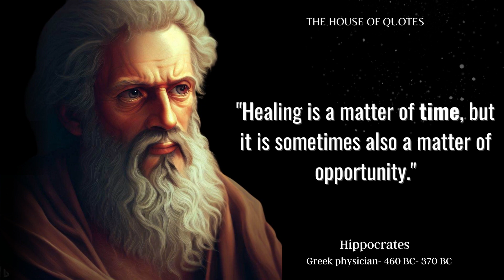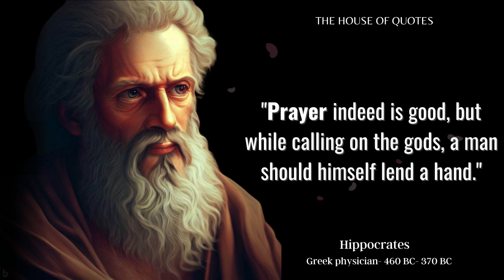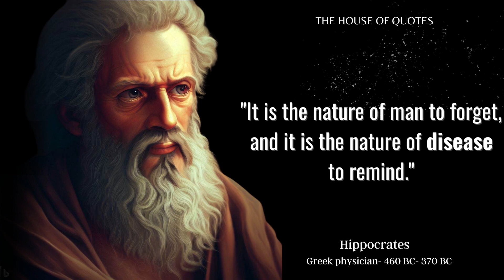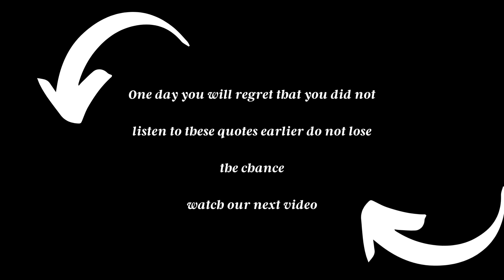Unlocking the Power of Hippocrates' Words Top 20 quotes From the Father of Medicine Part -3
In this captivating video, we delve into the timeless wisdom of Hippocrates, known as the Father of Medicine. Join us as we explore the top 20 quotes by Hippocrates, unlocking their profound insights and relevance in today's world. As a YouTube growth expert, I have carefully curated this collection to provide you with an enriching experience that will both educate and inspire.

Discover the ancient wisdom that still holds immense value in our modern lives. From the famous "Let food be thy medicine" to "Walking is man's best medicine," Hippocrates' words continue to resonate with their timeless significance. Each quote is thoughtfully explained, shedding light on the deeper meanings and practical applications that can transform our approach to health and well-being.
Whether you are a medical professional, a health enthusiast, or simply someone seeking inspiration, this video offers a treasure trove of knowledge and actionable insights. Join the conversation as we reflect upon Hippocrates' profound teachings and learn how they can positively impact our lives today.

or how it resonated with you ✅

🎉 Let's unlock the power of Hippocrates' words together and embrace a healthier and more fulfilling life! 🎉